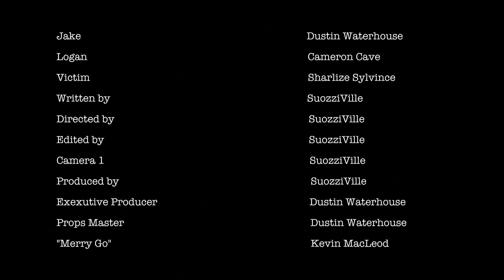Prank Youtubers But Before The Internet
What if YouTube existed in the 1920s? What if Jake and Logan Paul existed in the 1920s?

-SuozziVille

Blue Snowball Microphone

Adobe Creative Cloud Software

Wireless Computer Mouse

Rebel T7i Camera

Green Screen

Surface Pro 4